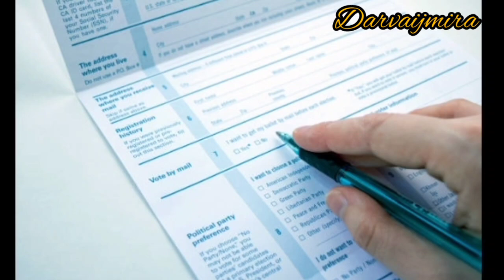Voter ID registration || Now register to voter id card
the eligibility criteria required for voter registration the applicant should be an indian citizen